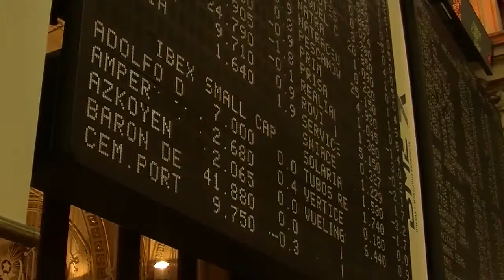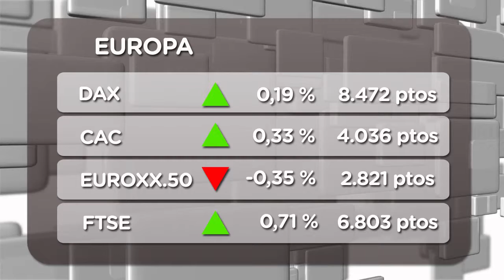A la espera de la FED, el Ibex35 vuelve a cerrar en rojo (21/05/2013)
La sesión de hoy ha sido un calco de la de ayer, con los inversores pendientes a lo que tenga que decir mañana el presidente de la Reserva Federal, Ben Bernanke y a la publicación de las actas de la última reunión de este organismo.